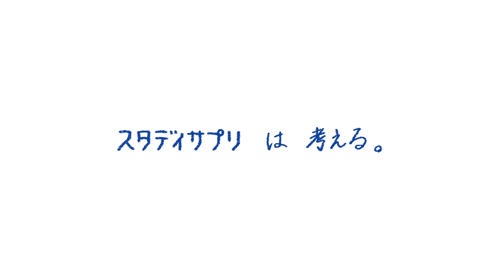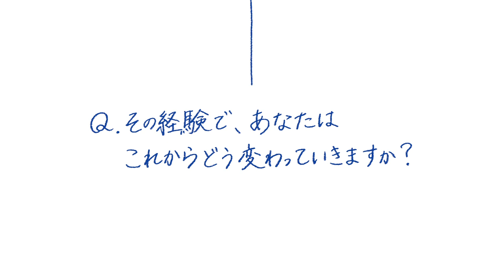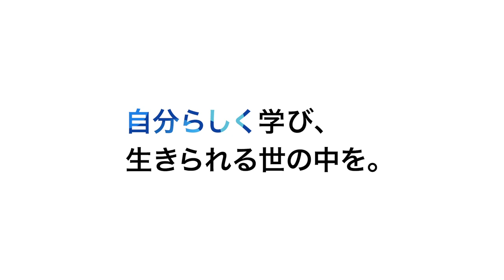『学ぶことは好きですか？』StudySapuri 10th Anniversary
自分らしく学び、生きられる世の中を。
リリースから10周年を迎えたスタディサプリ。
スタディサプリユーザー・関わる人々とともに、「学ぶこと」について考えました。

こちらのサイトで様々なコンテンツを発信中です！

■Producer Azusa Hirakawa (Majime Inc.）
■Director Kei Sato
■Planner / Editor Shiori Fujisaki (Majime Inc.）
■Production Manager Ayumi Fudetsuka (Majime Inc.） Hiromu Shiratori (Majime Inc.）
■Assistant Toki Takeuchi (Majime Inc.）
■Director of Photography Toshiyuki Oshima (Cubefilm)
■2nd Camera Hajime Imaruoka (Cubefilm)
■3rd Camera Ryusei Matsukawa (Cubefilm)
■Sound Takayuki Joe (no.9）
■Sound assistant Tomoya Ito
■Mixer Kyohei Ito (PTHREE)
■Colorist Masayuki Shimoda (PTHREE)
■Casting Lupe Inc. I.N.G Inc.